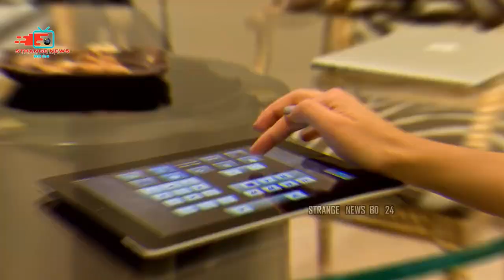চমকে দেওয়ার মতো সেরা ৫টি অসাধারণ আবিষ্কৃত যন্ত্র !!Top 5 Amazing Inventions in Science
⚠ এই চ্যানেলের কোন ভিডিও ডাউনলোড করে তা আবার কোন অনলাইন মাধ্যমে আপলোড করবেন না তাহলে কপিরাইট আইনে ব্যবস্থা নেওয়া হবেI

⚠ Do not download the video from this channel and upload it online again